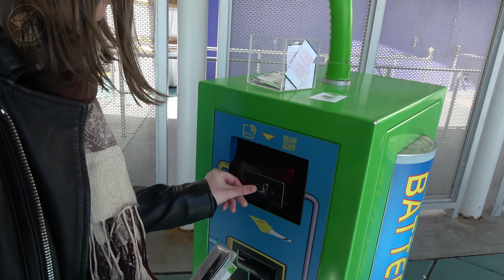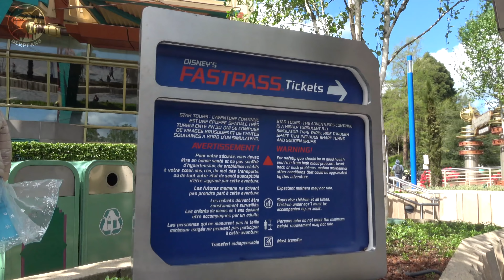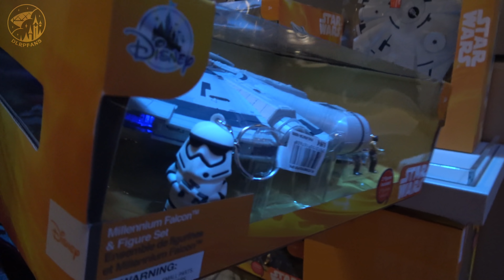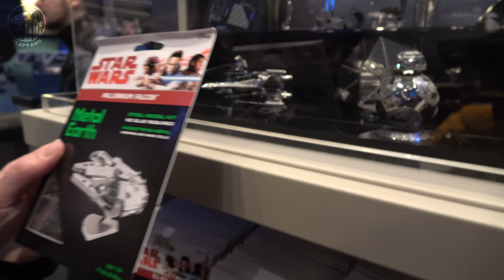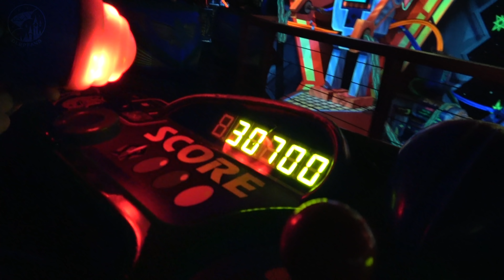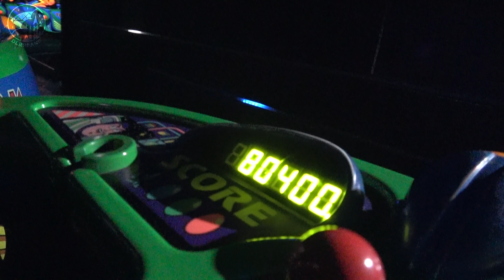Adopt your own Porg at Disneyland Paris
We bring you the best quality videos with news, shows, attractions and events from Disneyland Paris that you don't want to miss